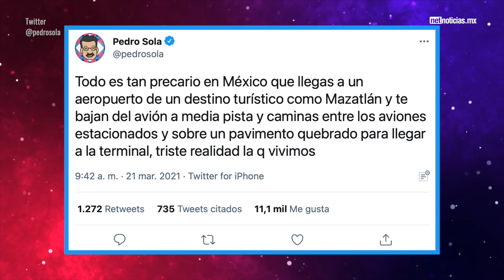Critican a Pedro Sola por comentarios clasistas en Twitter